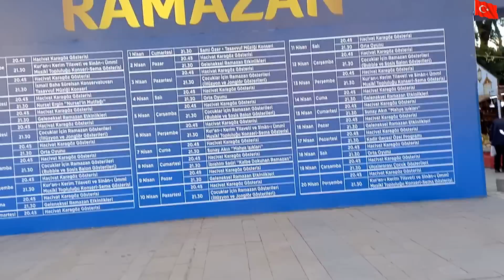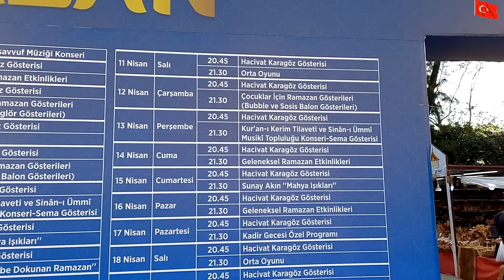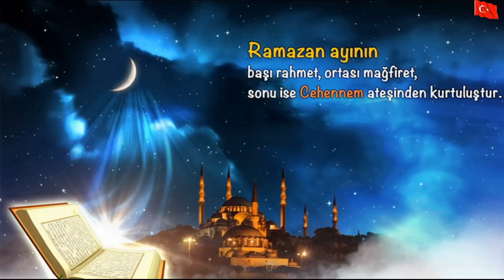ÇOK ŞÜKÜR BUGÜN DAHA İYİYİZ ANTALYA RAMAZAN FESTİVALİ KARAALİOĞLU PARKI